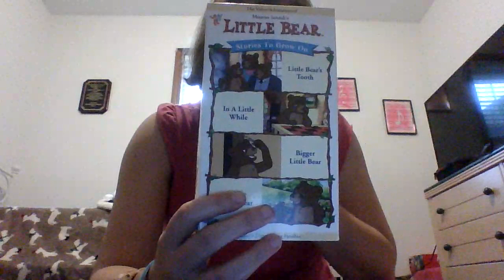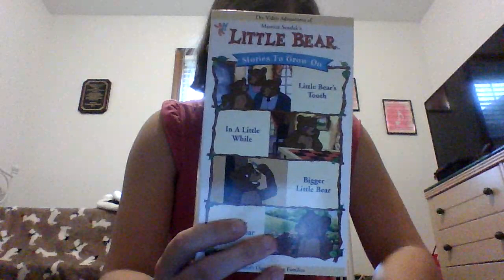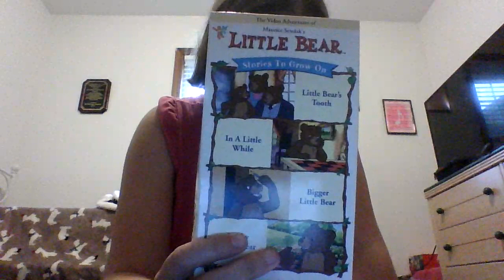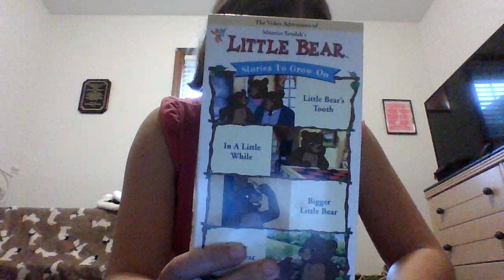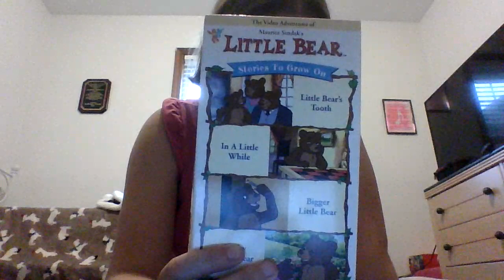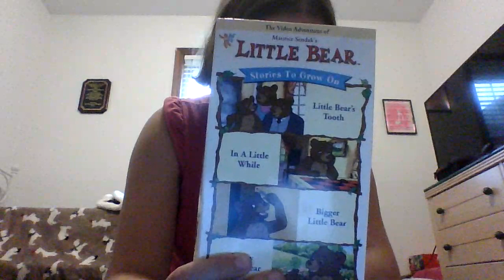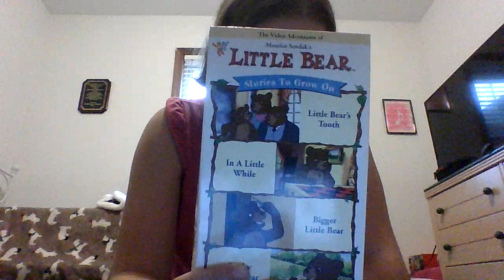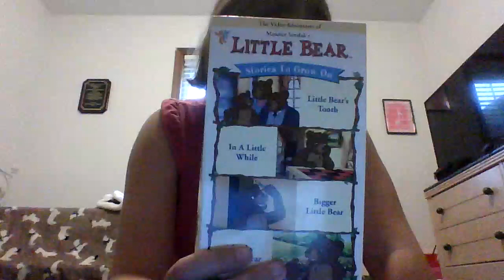Little Bear's Podcast - Episode 23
In this episode, I talk about "Stories to Grow On."